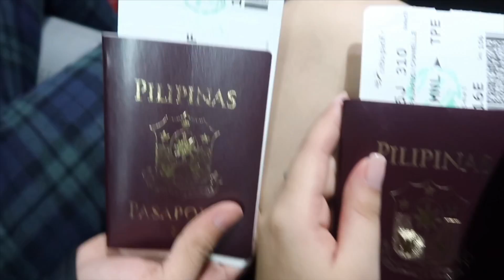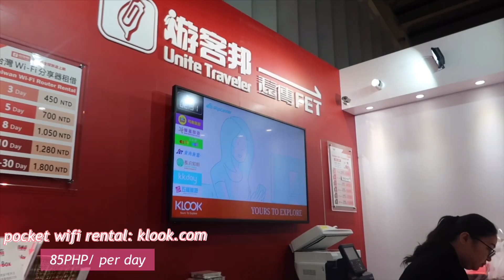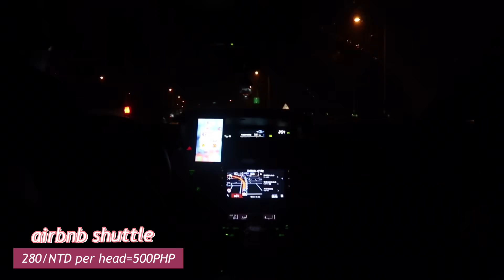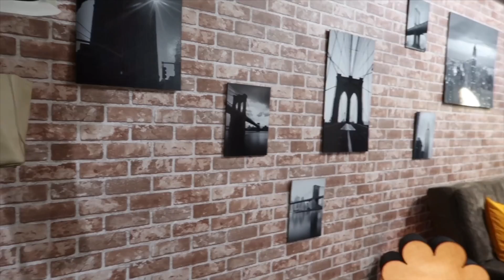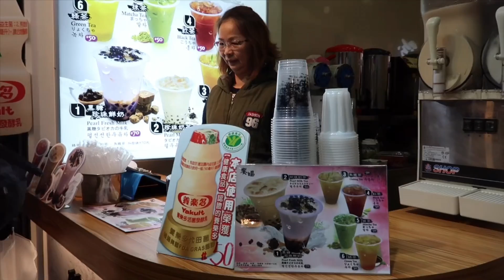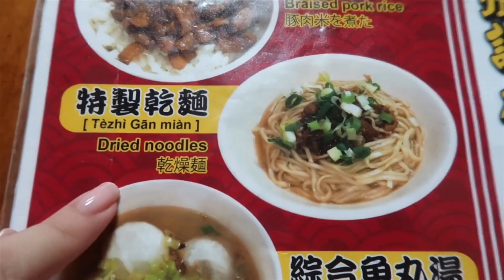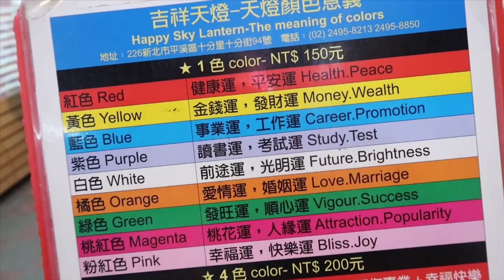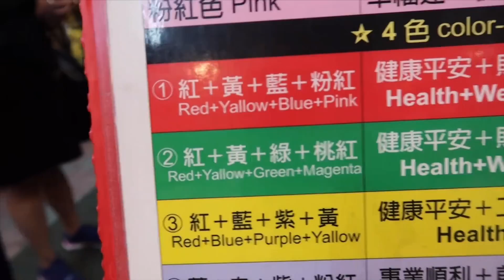Taiwan 2019 | Chanelle Fajardo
hey loves! Hope you liked my very first travel vlog (other country) ✈️ For more travels with y’all? I love you babies 💗 part 2? Yusss

Hotel rental— airbnb hotel booking (33,000/3 days)
Package Tour— klook.com (1,200/ per person)
Best Milktea [i’ve tried so far] —around Ximending (35NTD=62PHP)

✨Like 3 photos on my instagram

STILL OPEN!